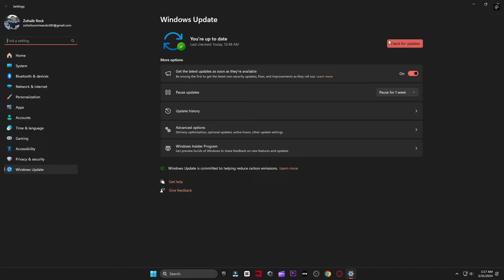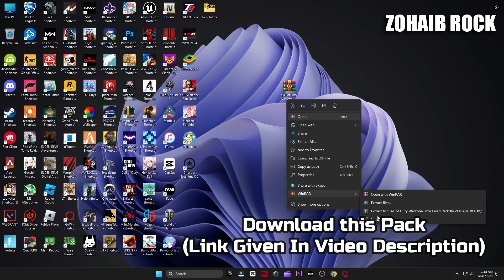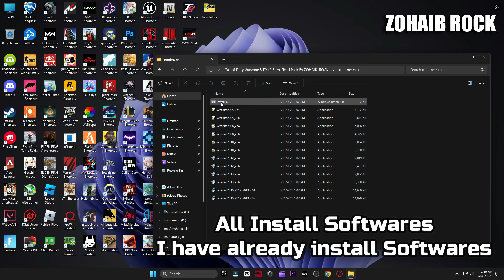How To Fix Warzone 3 Season 5 Game_Ship.exe error and DirectX crashing!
In this video i will show you call of duty warzone 3 season 5 how to fix errors & crashes and No supported adapter found,No supported DXGI adspter were found,All graphics adapters failed to initialize & Fix COD MW2 Directx Encountered An Unrecoverable Error.

▬►𝐆𝐚𝐦𝐢𝐧𝐠 𝐏𝐂 𝐒𝐩𝐞𝐜𝐬:
CPU: Intel Core i9-10900k 3.70GHz
GPU: RTX 3070 8GB
RAM: 48 GB DDR4
Motherboard: ROC STRIX B460-F GAMING
Power Supply: GIGABYTE 80 Plus Gold 750W

▬►Secondary PC Specs:
CPU: Intel Core i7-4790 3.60GHz
GPU: AMD RX 570 4gb
RAM: 16 GB
Motherboard: ASROCK-Z87 PRO 3
Power Supply: EVGA 80 Plus Bronze 850W